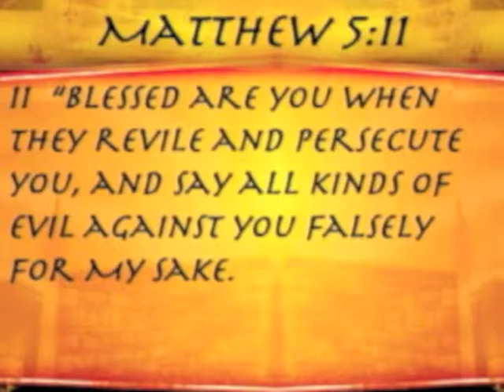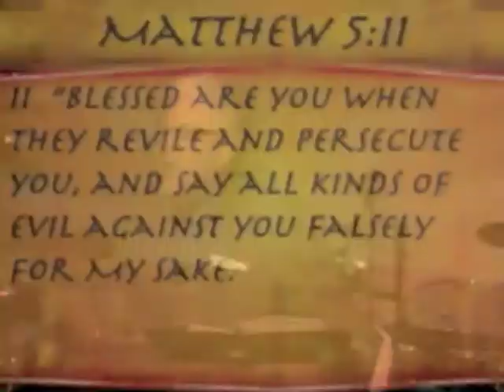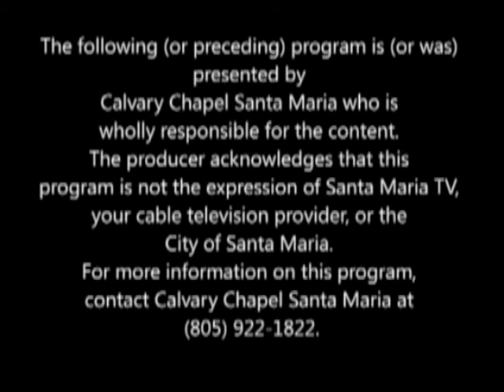Calvary Chapel Santa Maria Sunday December 4, 2011 - Matthew 5:10-12 "The World's Penetration"